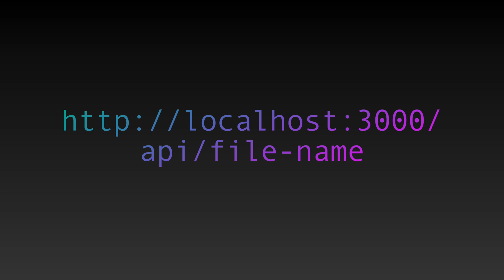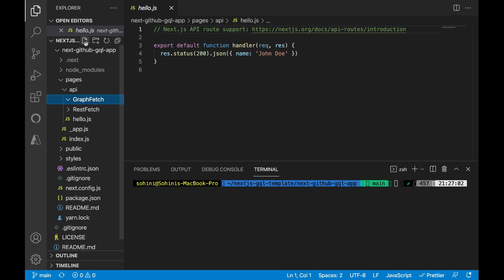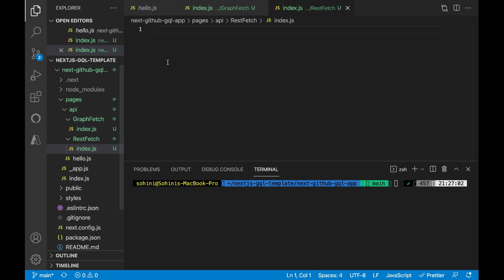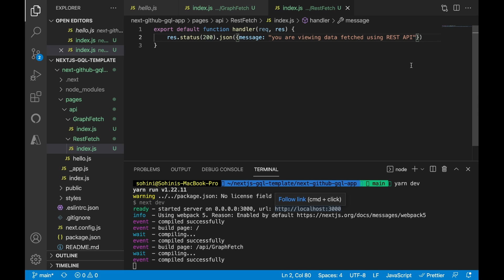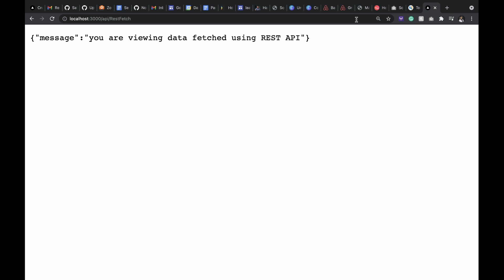Part 2 : Create API routes using Next.js in 5 minutes - Dabble Lab 310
Dabble Lab #310: in this video, you will learn how to create API routes.

This is the second part of a video series about using Next.js.

Next.js is an open source development framework that enables rendering React apps on the server and/or client. It can also be used to build APIs with Node.Js, Express, GraphQL, etc. It uses a file-system that allows you to access your API endoints on the URL

The beauty of using Next.js to build an API is that API routes allow you to extend your Next.Js app by adding a backend to it.

Next time, you will be creating a Rest API that pulls all the data from the Github Topic: Alexa Skill Template.

About Dabble Lab:
Dabble Lab is a company dedicated to creating tutorials to help you learn how to build custom solutions for Amazon Alexa, Google Assistant, Twilio Autopilot, and other emerging digital assistant platforms.